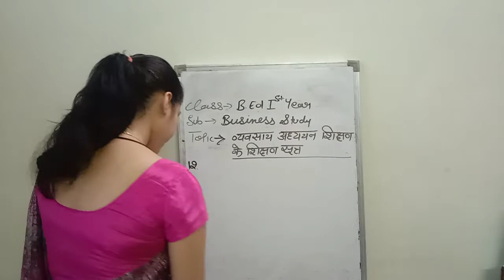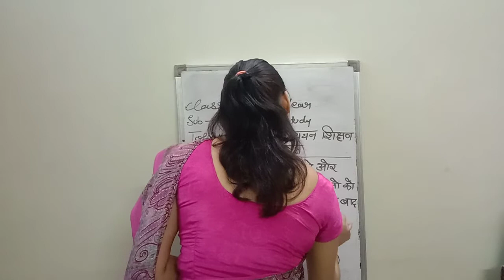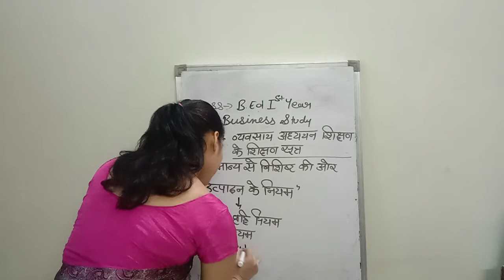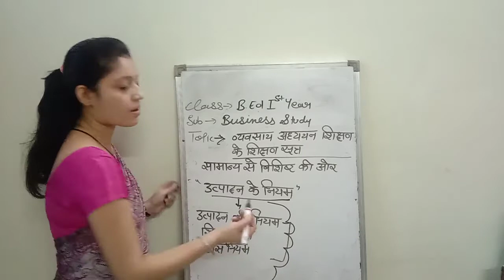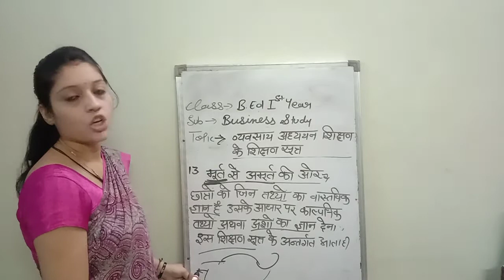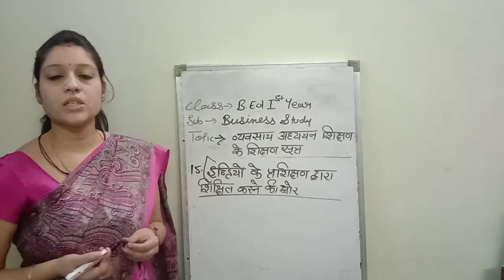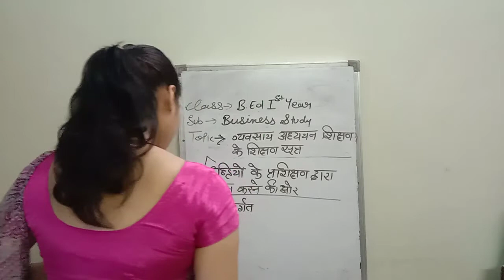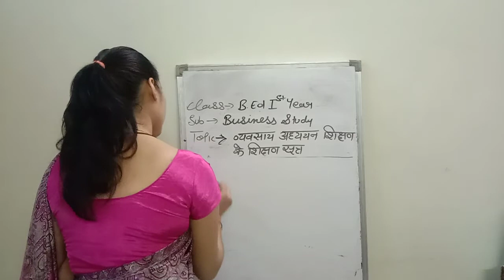व्यवसाय अध्ययन शिक्षण के शिक्षण सूत्र part 4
Business study